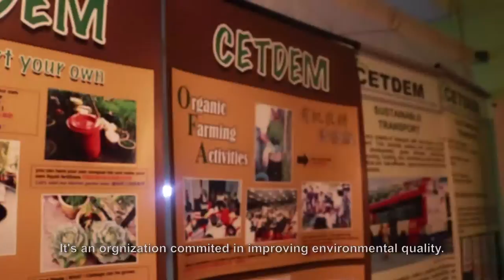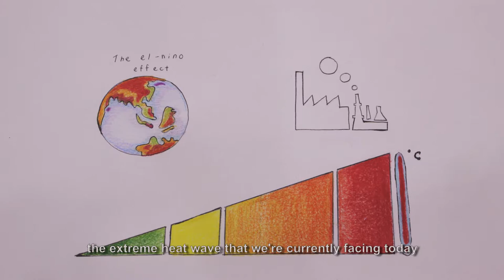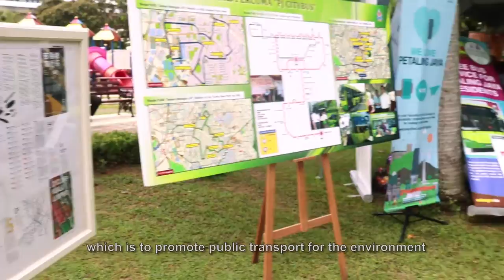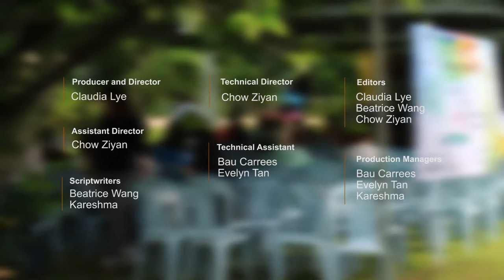Surfing The Heat Wave - Short Documentary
Short Documentary produced by Piping Hot Productions

Team:
Beatrice Wang
Claudia Lye
Chow Ziyan
Bau Carrees
Kareshma
Evelyn Tan